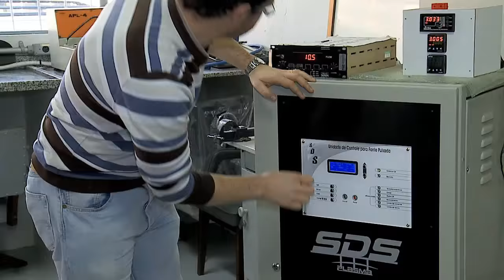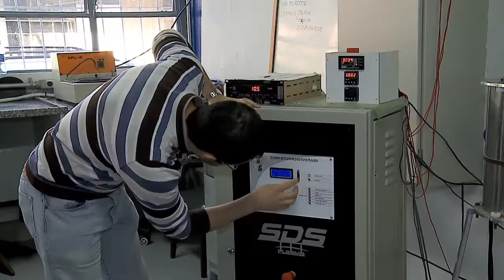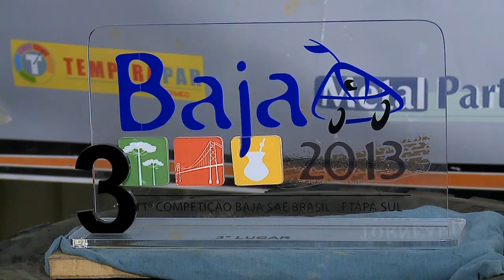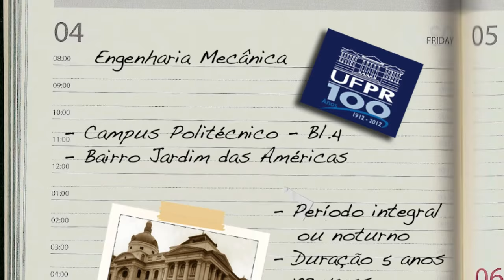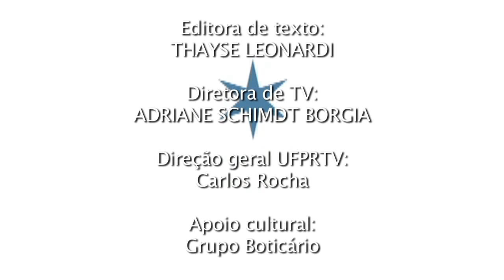Vocação | Engenharia Mecânica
Programa exibido em 23/10/13 e editado em julho de 2015.

Quer conhecer de perto o curso de Engenharia Mecânica da UFPR e saber o que faz um profissional formado nesta área? Então não deixe de conferir o Vocação desta semana! Vem com a gente!